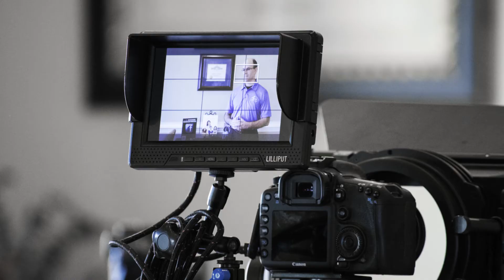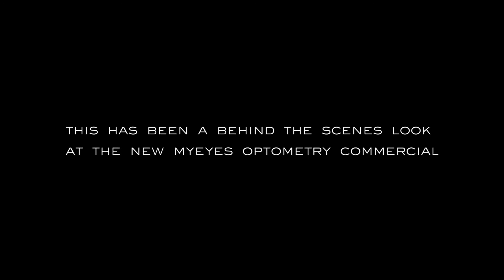Behind the Scenes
This is a brief look at some of the behind the scenes images and footage of MyEyes Optometry's new commercial.